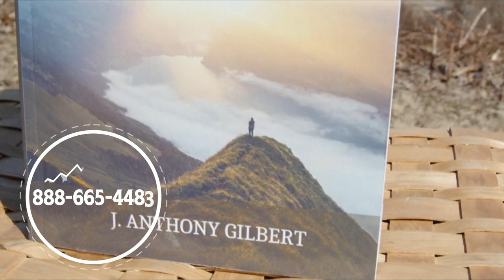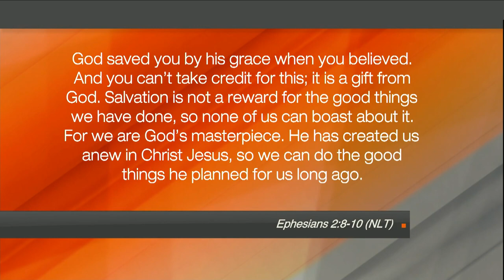Hope Today: Release anxiety and encounter God's extravagant grace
Learn how to release anxiety and encounter God's extravagant grace. Bible teacher and author Kristel Ward encourages us with biblical examples and prayers on how to resist anxious thoughts and receive the gift of God's abundant grace.

"Grace to Grow: 40 Devotions to Release Anxiety and Dive into Purpose"